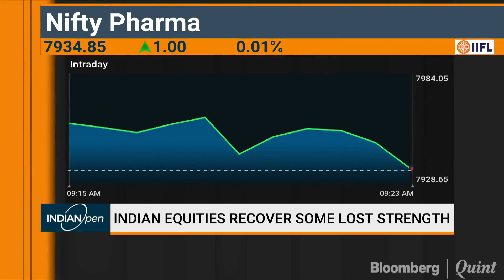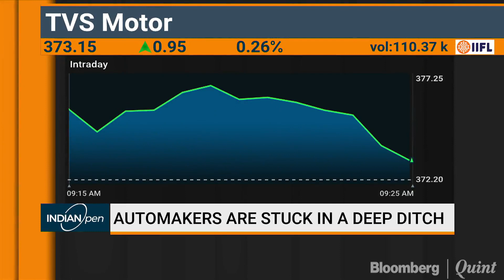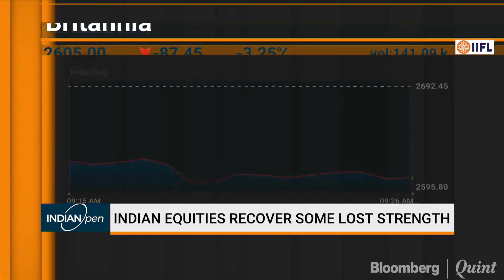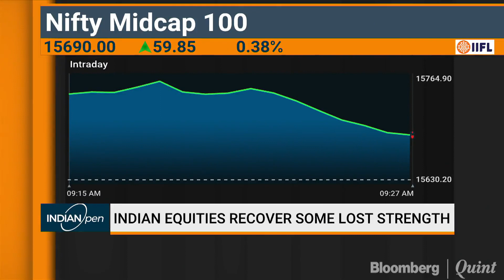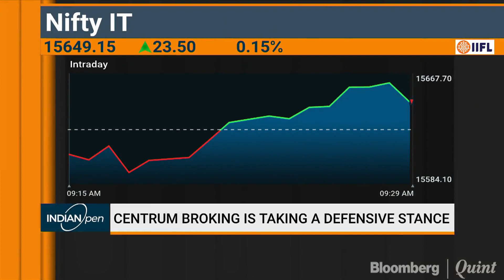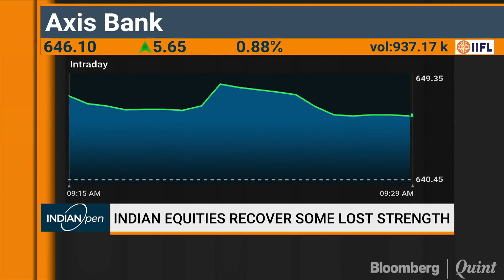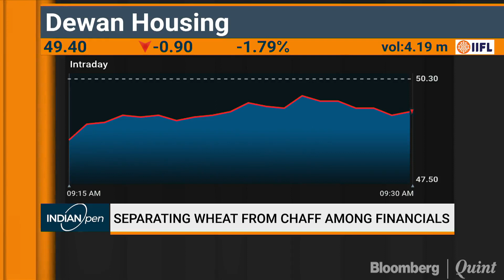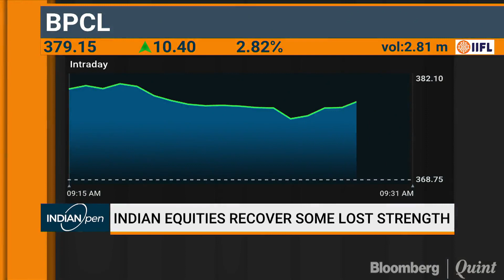Markets & Macros With Centrum Broking's Nischal Maheshwari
Centrum Broking’s Nischal Maheshwari on the market strategy in the current market rout.